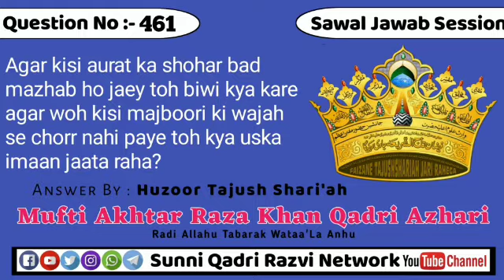Agar kisi aurat ka shohar bad mazhab ho jaey toh biwi kya kare agar woh kisi majboori ki wajah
Sawal#⃣4️⃣6️⃣1️⃣agar kisi aurat ka shohar bad mazhab ho jaey toh biwi kya kare agar woh kisi majboori ki wajah se chorr nahi paye toh kya uska imaan jaata raha?